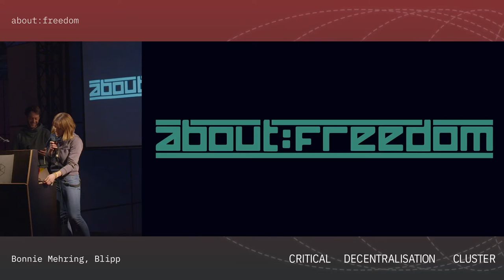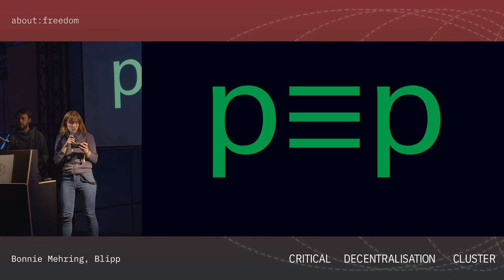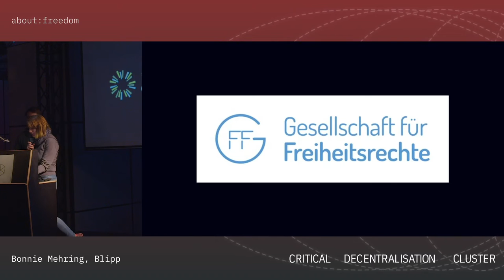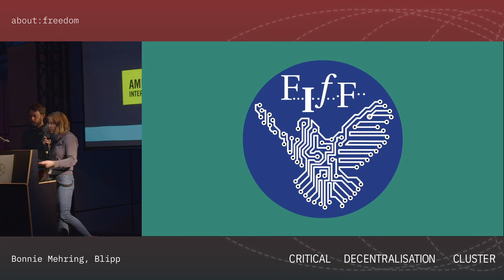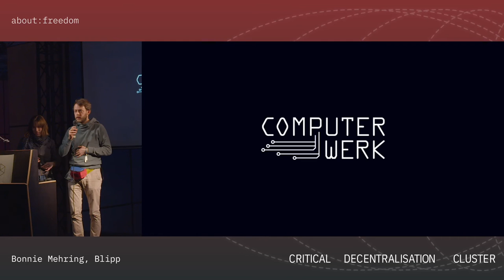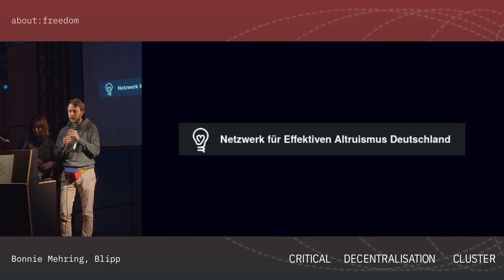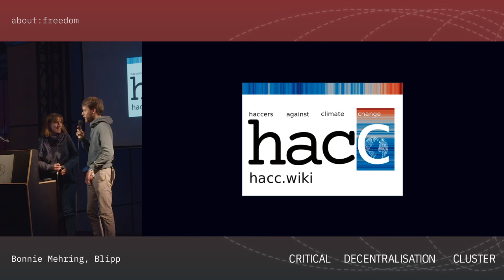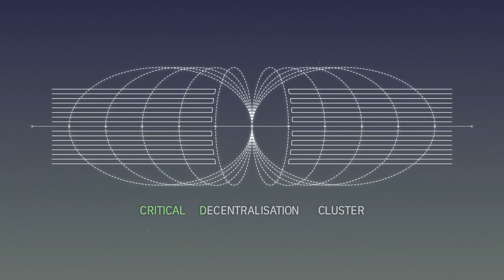Critical Decentralisation Cluster 36c3 - about:freedom (Bonnie Mehring, Blipp)